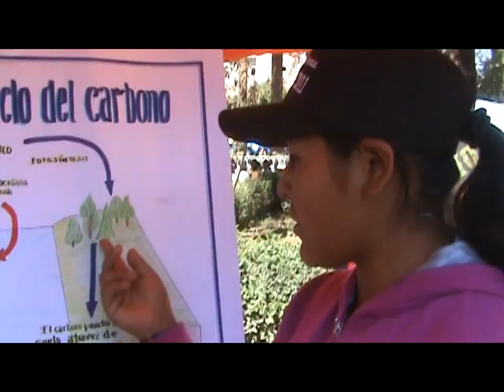Almanaque Sorata 2010-2011- Junio